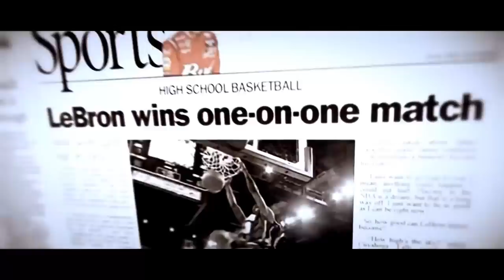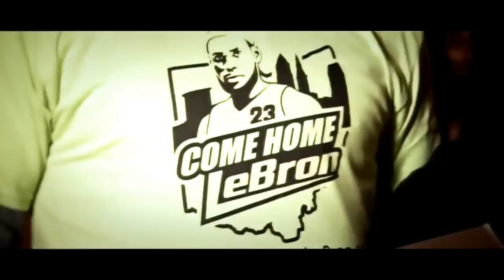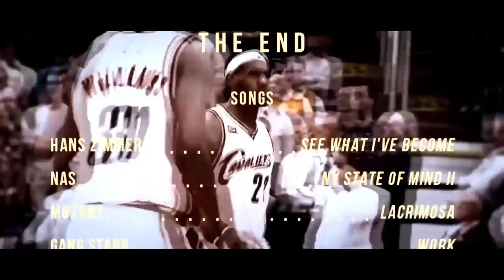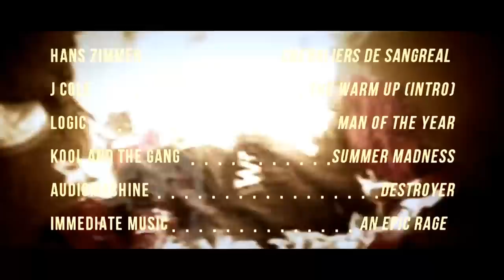LeBron James - 'The Legacy Chapter 2' - 'See What I've Become'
Hey everyone, this is the final movie of LeBron James!

ALL RIGHTS TO NBA TV

Kool & The Gang-Summer Madness", sound recording administered by:  35:41
UMG
"Hans Zimmer-Chevaliers De Sangreal", sound recording administered by:  28:21
UMG
"Nas-N.Y. State of Mind Pt. ll", sound recording administered by:  1:56
SME
 "Aleksandar Dimitrijevic (TONO)-IMTOC02B_17 Epicon_NC", sound recording administered by:  39:59
Audio-visual content administered by:  32:43
NBA
Visual content administered by:  33:00
BroadbandTV NBA account